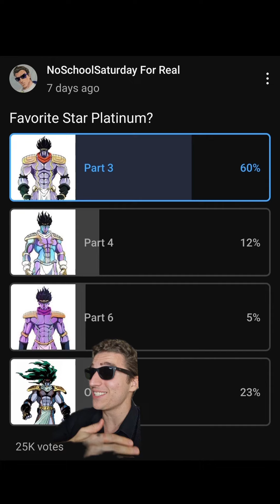Who is THE BEST Star Platinum?